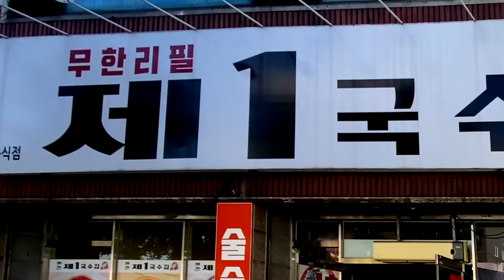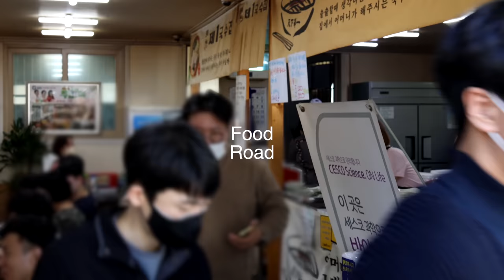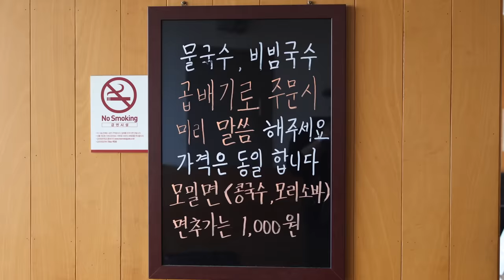5000원에 무한리필? 겁나많이 막퍼주는 공포의 국수집? 대 혜자 잔치국수 부터 알만한 단골들은 반만 달라고 애원하는 국수집 / noodles / korean street food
😋 겁나 막퍼줘서 무서운 공포의 무한리필 국수집?부터 알만한 단골들은 반만 달라고 애원하는 양많은 국수집! 몰아보기 /noodles / korean street food

00:00:00 공포의 국수집? 맨손으로 막 퍼주는 무한리필 국수집! 배터지는 공포의 곱배기 천하제일 얼큰한 잔치국수 / korean spicy noodles, Korean street food

06:20:00 알만한 단골들은 반만 달라고 애원하는 오일장 양 많은 국수집?하루 1000그릇씩 팔리는 남창시장 잔치국수,칼국수,짜장면/korean street food/noodles

15:08:21 먹어도 먹어도 끝이 없는 미친 국수?10가지 반찬과 5종 음료수가 공짜?쉴틈없이 팔리는 물국수, 비빔국수, 돼지불고기/spicy noodles,Korean street food

[ 💬 Information ]

🍓제1국수집 : 대구 북구 노원로 242
💰  가격(Price)
      : 잔치국수 KRW 5,000  / USD 3.53
      : 고기국수 KRW 6,000  / USD 4.23
      : 불고기한판 KRW 5,000  / USD 3.53

🍓남창시장 국수가게 : 울산 울주군 온양읍 남창장터길 24 남창옹기종기시장
💰  가격(Price)
      :  잔치국수 KRW 5,000  / USD 3.5
      :  칼국수 KRW 5,000  / USD 3.5
      :  짜장면 KRW 5,000  / USD 3.5

🍓국수9단 :   대구 달서구 구마로 106 1층
💰  가격(Price)
      : 물국수 KRW 5,500  / USD
      : 비빔국수 KRW 6,500  / USD
      : 돼지불고기 KRW 6,000  / USD